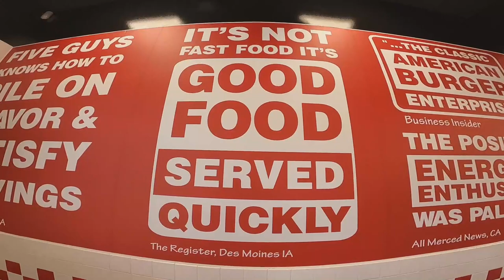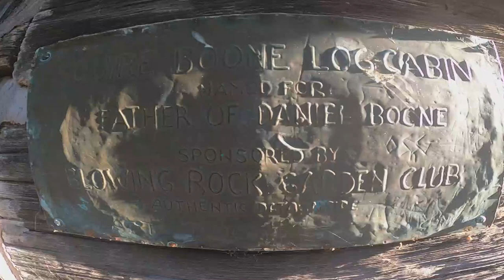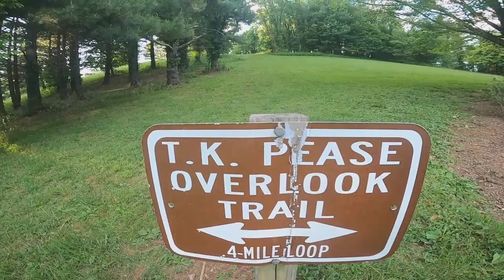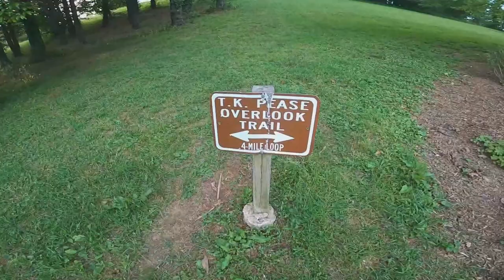2020 Road Trip Day 8 Boone NC & Daniel Boone Gardens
This is a video of traveling to Boone checking into the hotel and enojoying a bit of Boone, NC